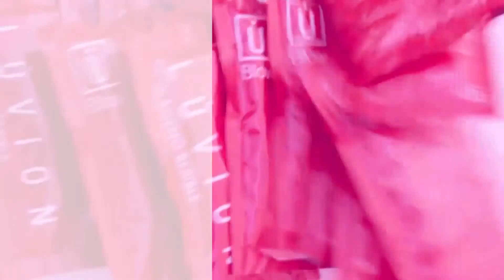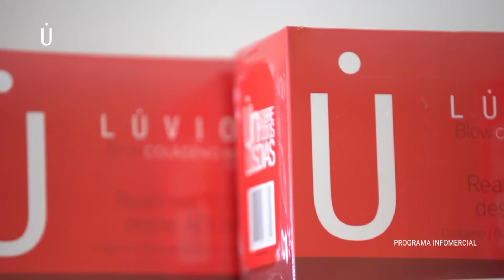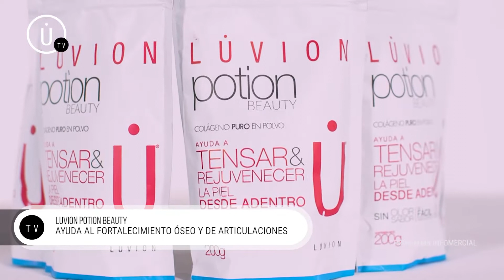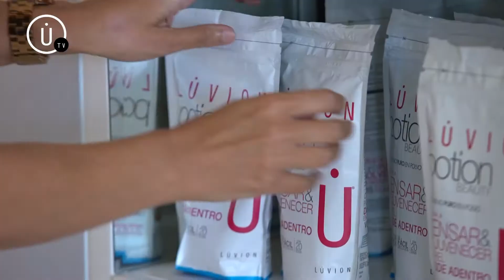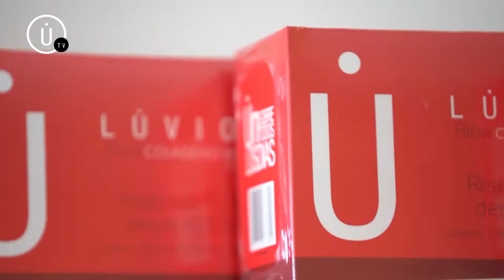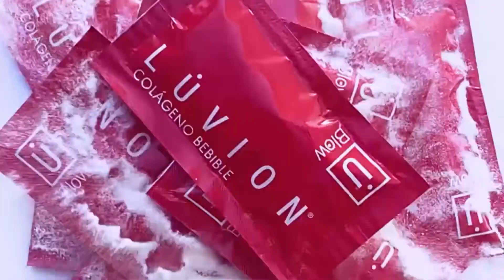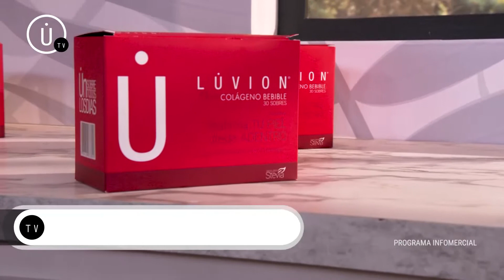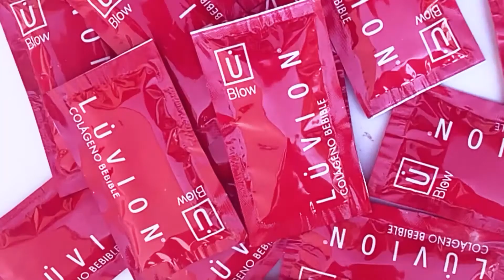LUVION TV - EPISODIO 2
Esto es LUVION TV.
En este capitulo entrevistamos a la famosa asesora de modas Matilda Blanco. Además conocemos a Gisela Juncos, una Luvion Fan que nos cuenta como conoció la marca. Y una chef nos cuenta como se animo a emprender y arrancar su propio proyecto.
Junto a @ms.luvion viví entrevistas a celebridades, tips para mejorar la salud y conocé la filosofía Luvion.